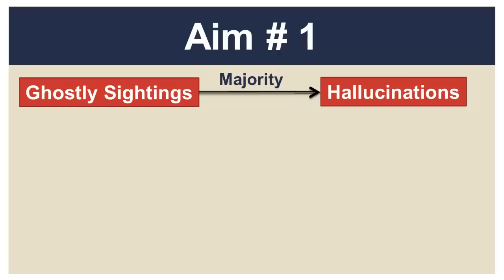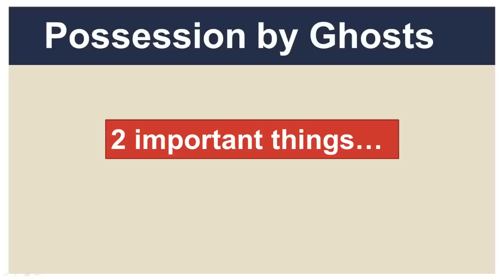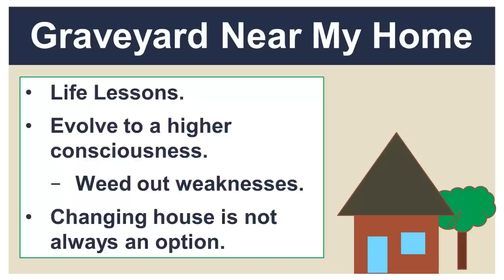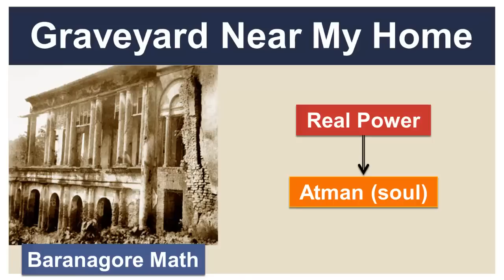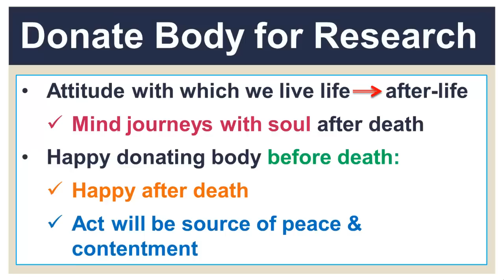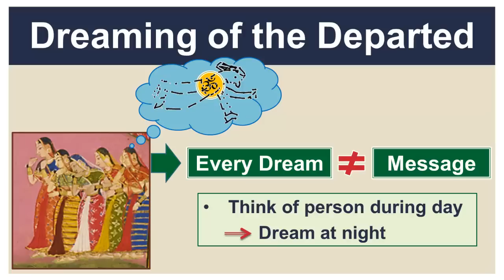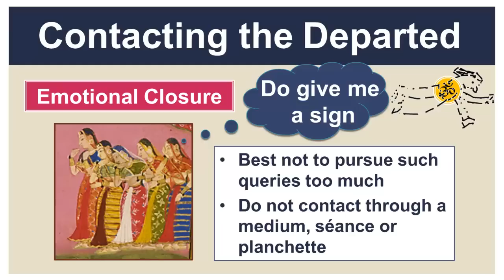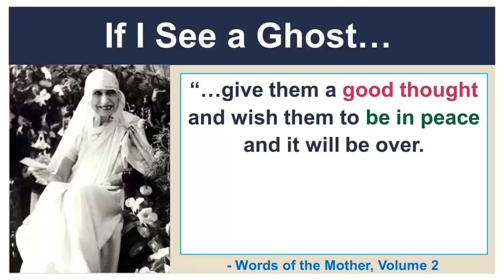Top 10 Questions About Ghosts & Life After Death Answered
Scared of ghosts? Worried evil spirits may harm you? Overcome your fear of ghosts by uncovering rational truths about the phenomena of life beyond death. Top 10 Queries addressed in this video include: 1) Are ghosts something to be scared of?
2) Can ghosts really possess people?
3) Is my home’s energy affected by the graveyard situated nearby?
4) Can the ghost of one who committed suicide hurt family members out of revenge?
5) If I donate my body or organs will I become a ghost after death?
6) What is the difference between ghosts and Pitars - people who are able to move on after death?
7) Is it ok to contact and converse with the dead?
8) What is the best thing to do for a deceased relative?
9) What help can I give to a loved one who passed in tragic circumstances?
10) What should I do if I ever see a ghost?
LINKS TO DOWNLOAD FREE BOOKS & ARTICLES
1. Life Beyond Death by Swami Abhedananda

2. Life Beyond Physical Death by Shriram Sharma Acharya

3. What Becomes of Soul After Death by Swami Sivananda

4. Pitar Hamare Adrishya Sahayak (Hindi) by Shriram Sharma

5. Swami Vivekananda's Conversation With Ghosts of Suicides

6. The Mysterious Pelting of Stones Which Disturbed Swami Brahmananda

7. A Dead Sailor and a Suicide Beg Swami Abhedananda for Help
(Refer to Appendix of book Life Beyond Death)

8. Invisible Helpers by C.W. Leadbeater

9. Books by John Edward (To be Purchased)

10. The Mother: Questions & Answers: 1954 + Words of Mother, Volume 2

11.The Master as I Saw Him by Sister Nivedita

12. Complete Works of Swami Vivekananda Volume 3 & 7

IMAGE CREDITS
Images used in this presentation belong to the public domain.